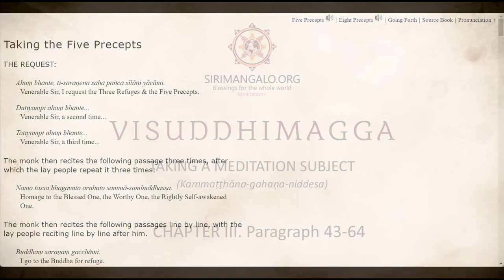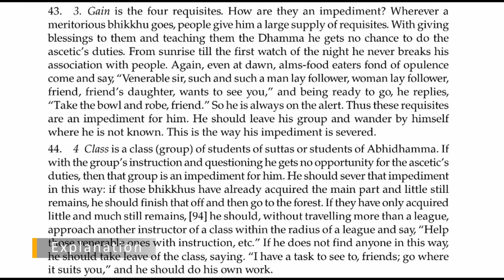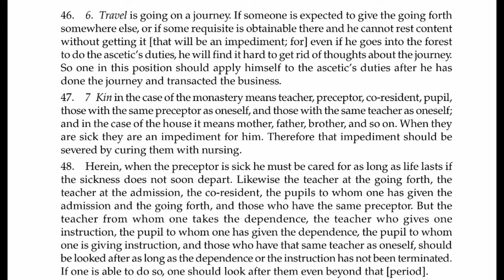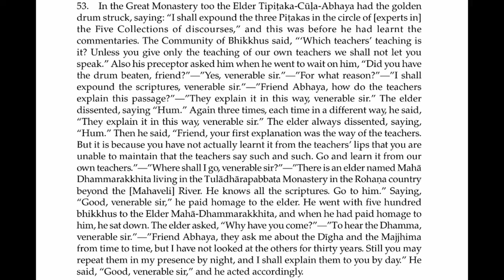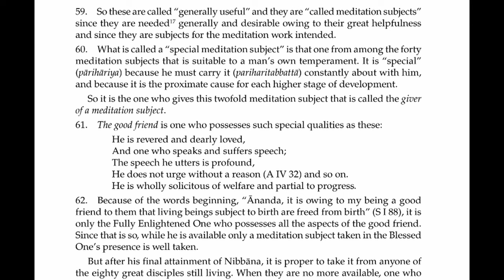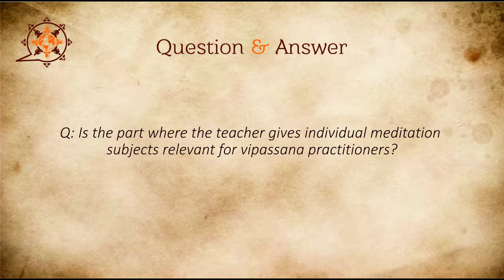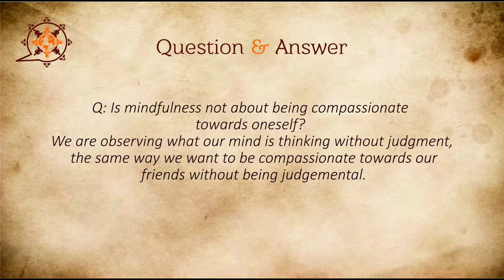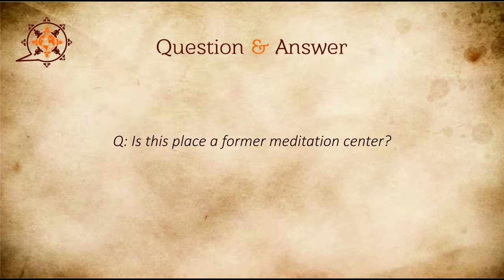Visuddhimagga - Path of Purification 19 (Taking a Meditation Subject, Part 3)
00:24 Precepts
04:31 Sadhu
04:40 Paragraph 43+44
06:52 Explanation
09:35 Q: What about the statement, "From sunrise till the first watch of the night he never breaks his association with people." Is this something that is not allowed?
12:12 Paragraph 45
13:14 Explanation
15:06 Paragraph 46
15:47 Explanation
16:18 Question
17:54 Paragraph 47
18:22 Paragraph 48
19:15 Paragraph 49
20:12 Comment
20:53 Paragraph 50
21:26 Question
21:44 Question
22:10 Paragraph 51
23:28 Comment
23:51 Paragraph 52
24:16 Paragraph 53
27:10 Paragraph 54
28:02 Explanation
29:34 Paragraph 55
30:26 Paragraph 56
31:12 Explanation
32:40 Paragraph 57
33:10 Paragraph 58
35:02 Comment
36:45 Paragraph 59+60
37:42 Paragraph 61+62
39:10 Paragraph 63
40:03 Comment
41:06 Paragraph 64
42:26 Comment
44:28 Reading ends, QnA starts
44:31 Q: What is meant in paragraph 61 by "He is revered and dearly loved, And one who speaks and suffers speech;"?
45:55 Q: Is the part where the teacher gives individual meditation subjects relevant for vipassana practitioners?
47:46 Q: But loving kindness is still useful to oneself and others?
50:43 Q: In Paragraph 50; Please explain what is meant by “I am not your slave, or your hireling."
52:13 Q: What are my duties towards my biological parents as an adoptee?
55:04 Q: Is mindfulness not about being compassionate towards oneself? We are observing what our mind is thinking without judgment, the same way we want to be compassionate towards our friends without being judgemental.
56:39 Announcement
01:01:48 Q: Should students put an application down?
01:05:00 Q: Is this place a former meditation center?
01:05:46 Sadhu